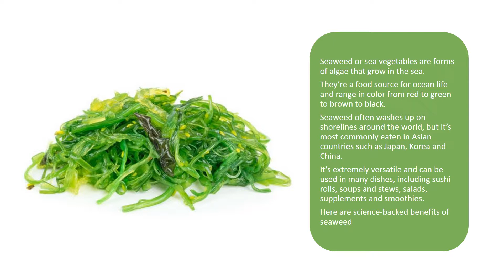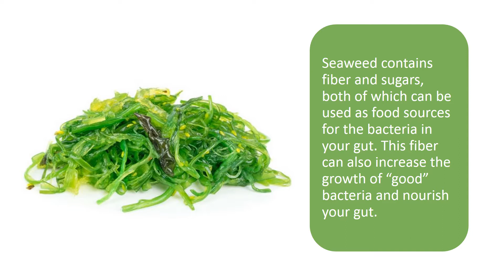Surprising Health Benefits of Eating Seaweed